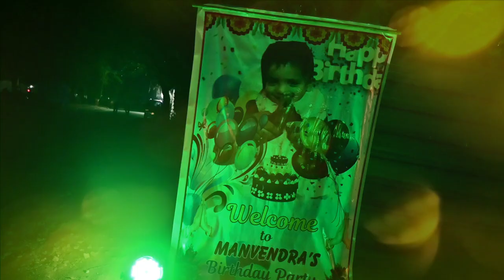Manvendra Pratap Singh /birthday ceremony/2023/global studio presents mob no.9336157591